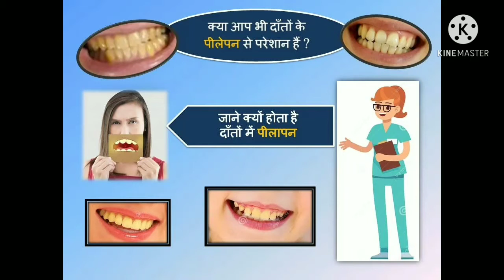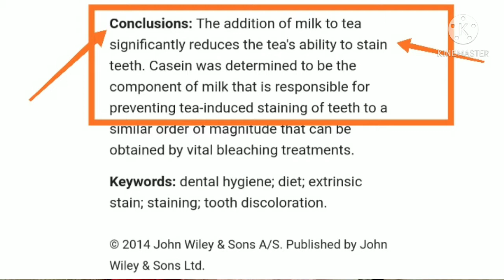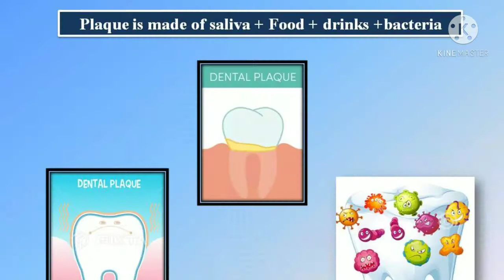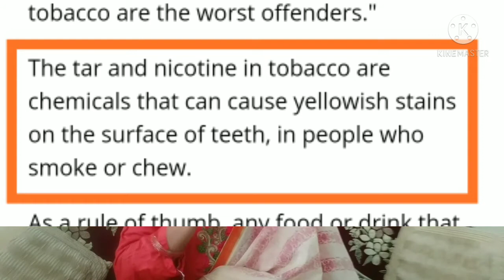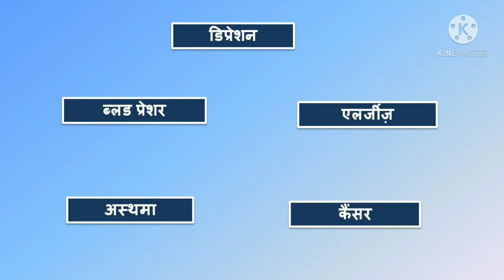दांतों मे पीलापन || दांतों में पीलापन की समस्या||क्यों हो जाता है दांतों का रंग पीला||पीले लगते दांत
This video will make you understand the various reasons responsible for yellow colour discoloration in teeth.

We are thankful for these wonderful explanatory images. Without these images this vedio would not have been effective.

Resources for various articles are give below

Healthline

Live Science

Dentalcare.com